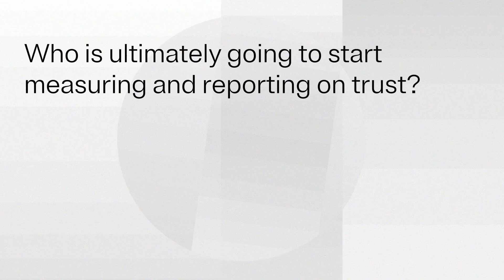Kabir Barday, OneTrust CEO, on Trust in 2024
Join Kabir Barday, CEO, as he forecasts the impact of artificial intelligence on building trust in business. Delve into the discussions about the future roles in AI initiatives, the rise of dedicated trust offices, and the metrics for measuring trust within organizations. This visionary talk offers a glimpse into the integration of AI and trust, the corporate dynamics it may alter, and the accountability it will demand.

Build Trust. Demonstrate Impact.